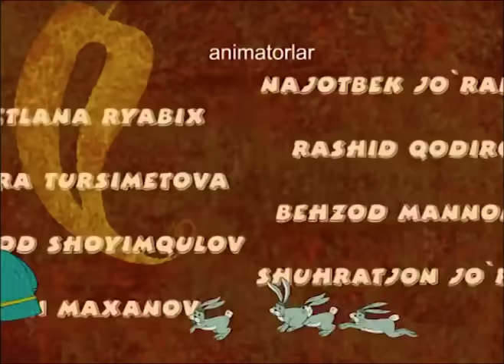Alomat quyon (multfilm) | Аломат куён (мультфильм)